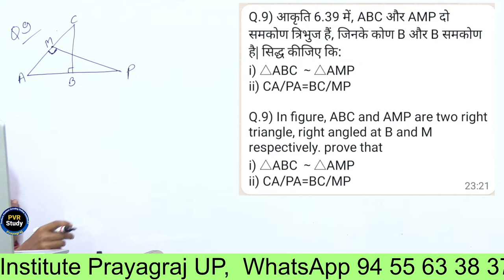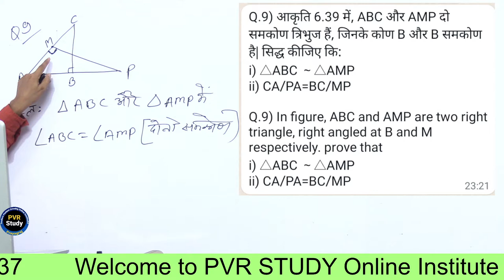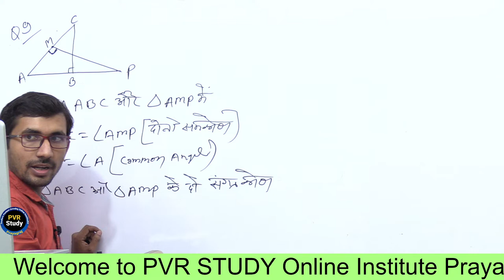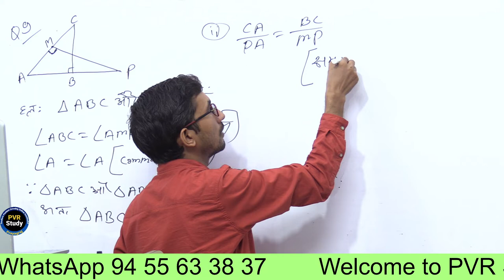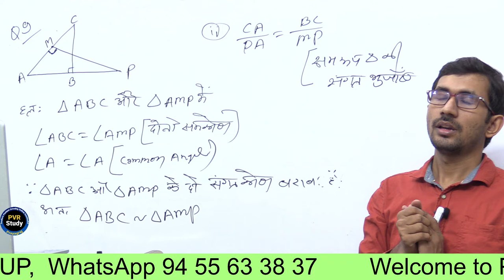Class - 10th, Ex - 6.3 q9 ( Triangle ) NCERT CBSC / UPBOARD | What is congruence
class 10th real numbers exercise 1.2 ,
class 10th maths chapter 1,
class 10th maths triangles ,
class 10th maths triangles theorems  ,
class 10th maths triangles exercise 6.3 ,
class 10th maths triangles exercise 6.3 solutions ,
class 10th maths tribhuj ,,
10th maths exercise 6.3 q 8,
class 10th maths tringle chapter,
10th marths in hindi medium,
10th marhs by rajkuymar sir,
class 10th maths by pvr study,🌍Download PVR STUDY apps for Complete Courses ⤵️